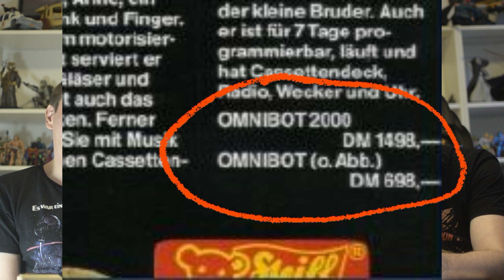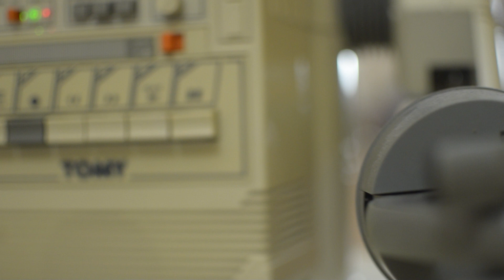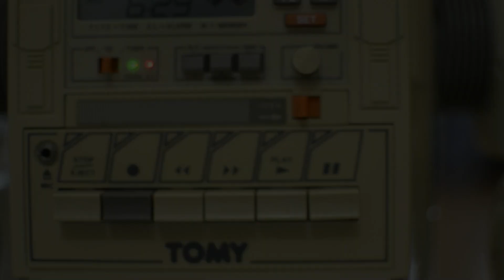OMNIBOT 2000 | TOMY - Roboter der 80s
Hello boils and ghouls,

heute stellt Fabian uns den OMNIBOT 2000 von TOMY vor. Das ist nicht nur ein Hingucker sondern auch ein echter Brecher von Rarität. Wer jetzt also wissen möchte, wie man sich bei Tomy in den 80er Jahren das Jahr 2000 vorgestellt hat, der kann sich das mit diesem Video ansehen. Let´s go der Waschbär...

Wie man sich die Zukunft in den 70ern vorgestellt hat, könnt ihr euch in dieser Doku, ausgestrahlt 1972 vom ZDF, ansehen.